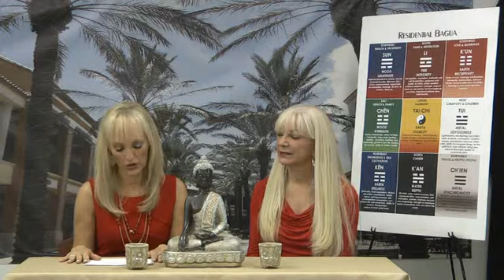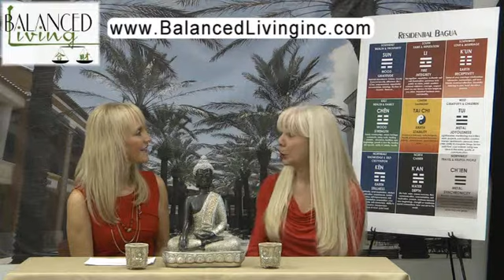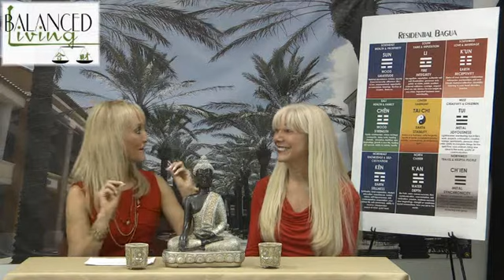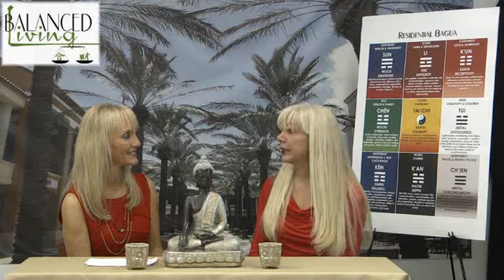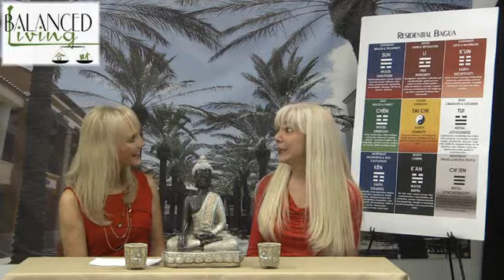Michelle Luongo Clip